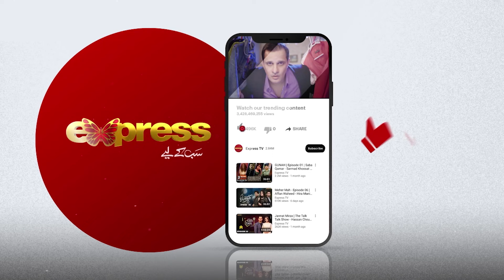College Teacher Ki Khilaf Complain | Mein Kahani Hun - Episode 32 | Express TV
Production : BJ Production
Producer : Baber Javed
Director : Faiz
Writer : Zeeshan Junaid
Cast : Yasra Rizvi, Adnan Jaffar, Akbar Islam, Usman Amir, Sanober Siddiqui, Javeed Iqbal, Nahida Shamim